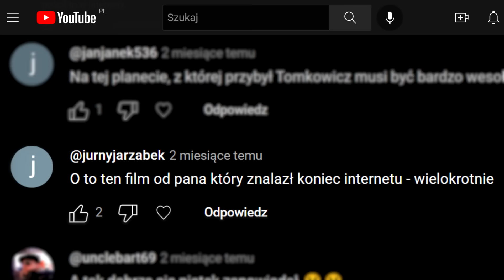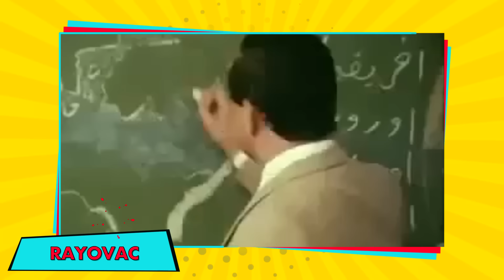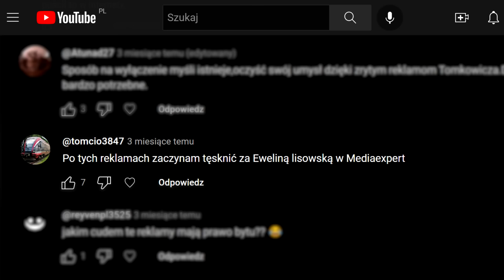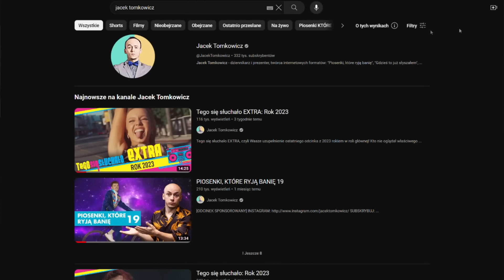REKLAMY, KTÓRE RYJĄ BANIĘ 9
UWAGA: Odcinek dla ludzi mocnych psychicznie! Są tam tylko reklamy: złe, bardzo złe i najgorsze! W dodatku doprawione żenującymi żartami prowadzącego. OSTRZEGAM!

TAIPAN SNOWY MOONCAKE